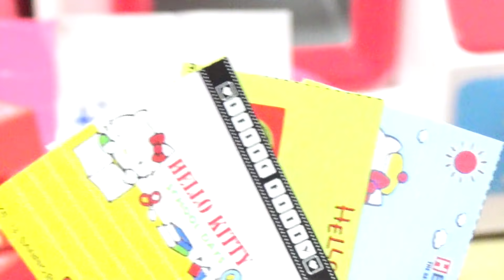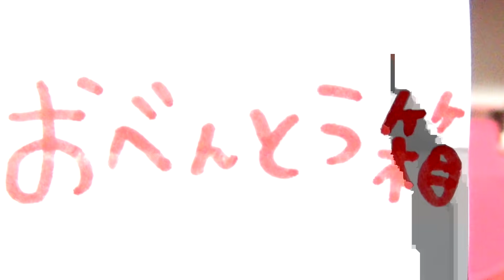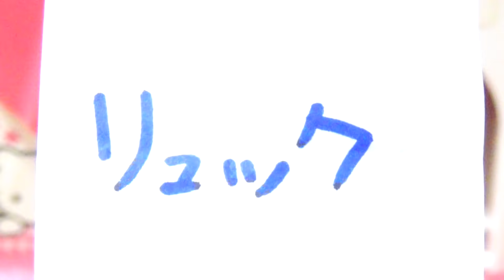お年玉で文房具ゲット❤︎ガチャガチャで何が出てくるかな!? 可愛い小物リーメント♪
お年玉をもらったケーちゃんはショッピングモールに行くとミーちゃんマーちゃんもいた♪福袋ならぬ福ガチャガチャをしていたからすることに♪中身は学校で使える筆箱やリュックなどどれも可愛い小物ばかり！選べるのも嬉しいね❤︎大満足な５人は新学期も頑張るぞ♪

今日の子供向け❤幼児向け動画だよ⇒お年玉で文房具ゲット❤︎ガチャガチャで何が出てくるかな!? ゲーセン遊び♪